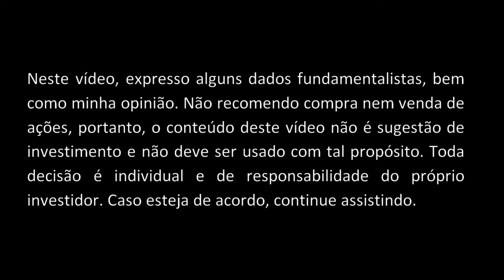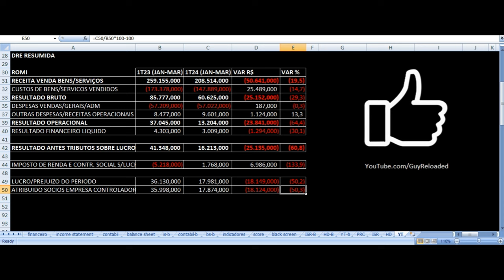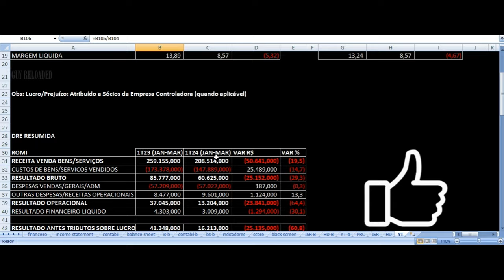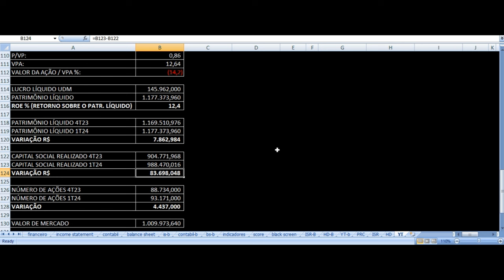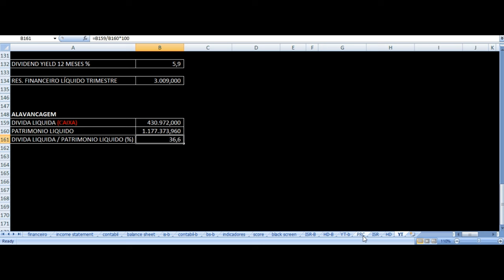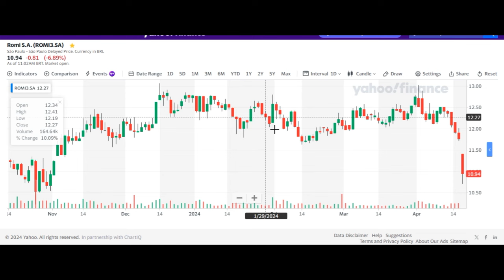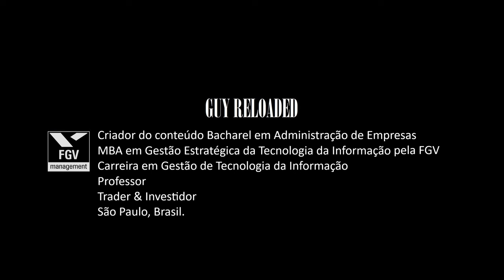Romi S.A. - Resultados 1T24 2024. Vale Investir Nas Ações ROMI3? Análise Fundamentalista